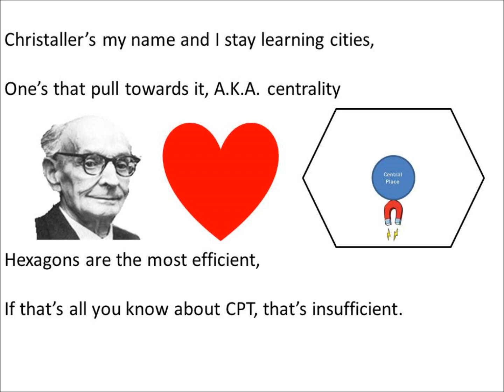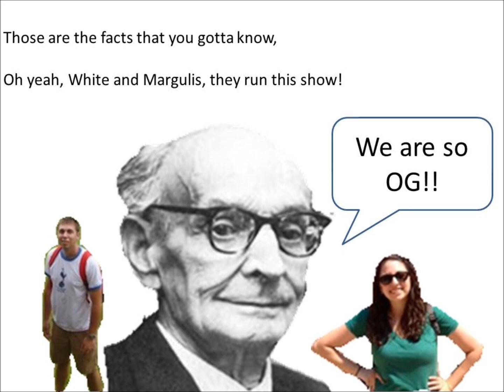Central Place Theory Rap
Walter Christaller Central Place Theory Rap